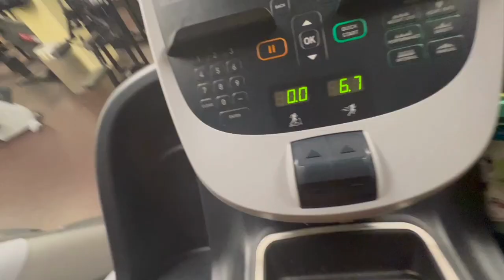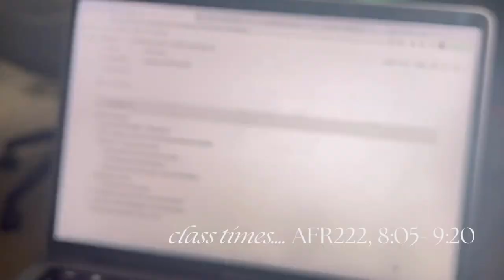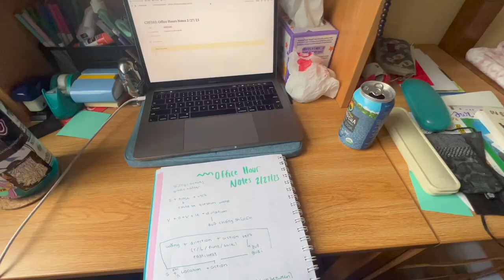A Day in My Life at Davidson College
Hello everyone! Welcome back! In this video, I take you all through a realistic day in my life!! I start my day early at 4am, go to the gym, and take you through my entire routine! I also tell you my hot-takes about Davidson, as well as share my candid experience being a student activist & woman of color at a PWI, being plant-based, not being in an eating-house, and taking 5 classes...If you have any questions about my Davidson experience, don't hesitate to reach out at

Videos you MUST watch before coming to Davidson.

Time Stamps
0:00 - Intro
0:08 - GRWM
0:29 - Gym
0:55 - Shower + Brekky
2:09 - About Me
2:32 - Classes I’m Taking
3:14 - My 4am Routine
4:24 - Class + Grind
4:36 - Mandarin Journey
5:47 - Lunch from Den
6:33 - Favorite part about Davidson?
6:53 - Student Activism at Davidson
7:07 - Join PASA!
7:19 - Hot take about Davidson?
7:42 - Is Davidson too small?
8:29 - Office Hours + Spring Break Plans?
9:13 - Cute Spring Montage
9:38 - Update from the Day
9:58 - Meal Prepping + Free Meals
10:32 - Being vegan at Davidson?
11:03 - Work GRIND
11:28 - Chaotic Mess
12:16 - Coms dinner haul!
12:39 - Check in about day
12:54 - Social Life on Campus?
13:22 - Celebrating the mundane!
14:16 - Contact me if you have questions!
14:32 - Thank you!
14:50 - Outro

FAQ:
How old you are you? - 20
What year are you in school?  - Junior (graduating December 2023)
Where do you go to school? - Davidson College in North Carolina

Welcome! My name is Al and I make vlogs in my free time! I LOVE vlogging my life (my high school senior superlative was most likely to vlog her life) YAY! I am a current Davidson student (Class of 2024). I am social justice activist, Africana Major, and am plant-based.